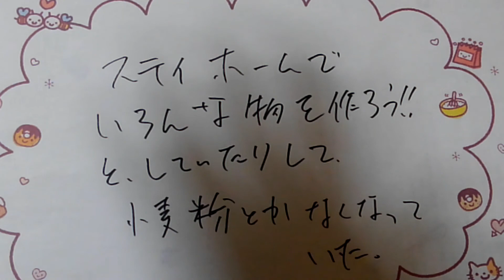ステイホーム中は、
手作りのパンや、お好み焼き等を作るご家庭が
多かったようで
小麦粉・強力粉、
お好み焼き粉も、売り切れだったとか。

パスタもなくて
どうしようかと思ったわ。